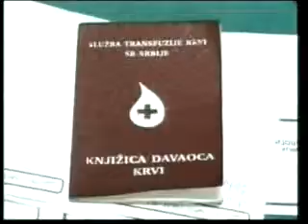RTV Jagodina Dnevnik Dobrovoljno davanje krvi 06.08.2015.